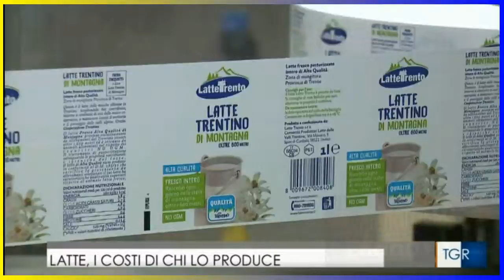latte trentino e sai cosa bere